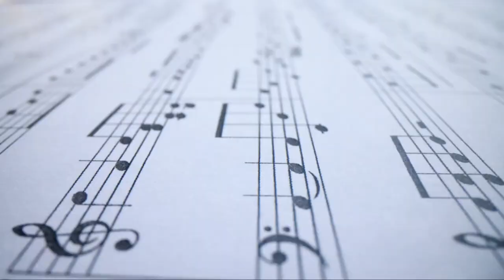Nature's Symphony: A Journey Through Culture and Beauty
0:00 The Intrigue of Nature

2:17 The Cultural Imprint Of Landscapes

4:32 The Imperative of Preservation